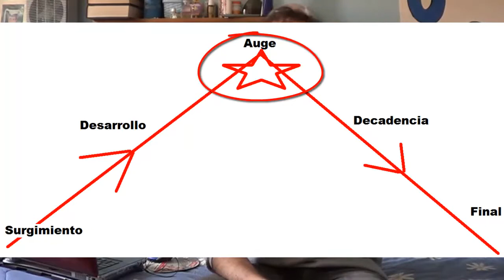Historia Occidental 16 El imperio Carolingio (francos)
Video original publicado: 12/09/2013
Reproducciones totales del video original (hasta 28/02/2015):